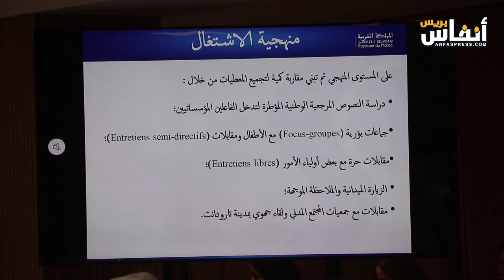المجتمع المدني ومجلس حقوق الإنسان يواكبون الأطفال ضحايا زلزال الحوز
قدم المجلس الوطني لحقوق الانسان، اليوم الجمعة 24 ماي 2024، خلاصاته، وتوصياته حول تتبع، وضعية الأطفال المتأثرين بزلزال الأطلس تحت عنوان "حماية حقوق الطفل في سياق زلزال 8 شتنبر 2023 – ملاحظات المجلس وتوصياته الأولية عبر رصده للفضاء الرقمي وزياراته الميدانية".